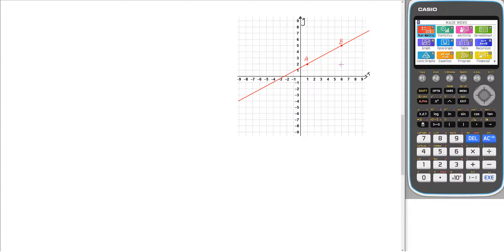Matematik 5000 matematik 1c Kap 6 Uppgift 6241 a